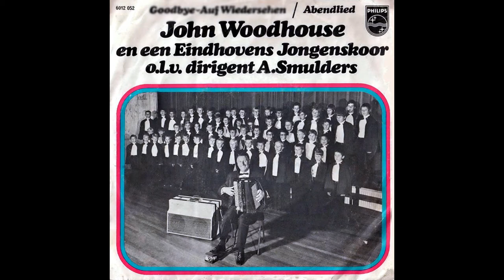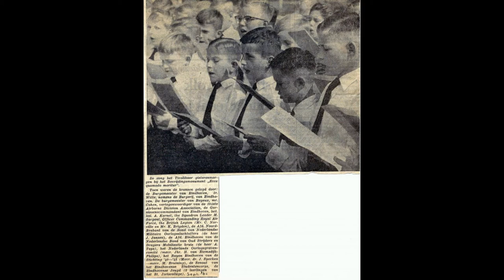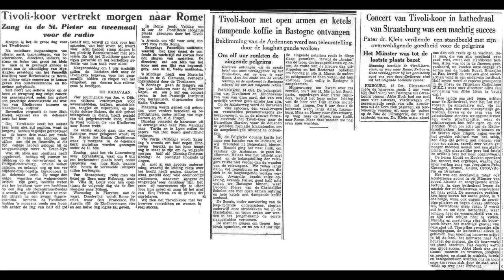John Woodhouse & Tivoli Jongenskoor - AbendLied ( Rose Marie) 1970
John Woodhouse &  het Tivoli Jongenskoor o.l.v. dirigent A. Smulders - Abendlied

Foto bijdragen ; Frans Gommers , Frans Delhaes , Ties van den Berge , Frans Eliens , eindhoven-in-beeld.nl

Rose Marie, Rose Marie,
 Sieben Jahre mein Herz nach dir schrie,
 Aber du hörtest es nie.

Jetzt bin ich alt, jetzt bin ich alt,
 Aber mein Herz ist noch immer nicht kalt,
 Schläft wohl schon bald, schläft wohl schon bald,
 Doch bis zuletzt es noch hallt: